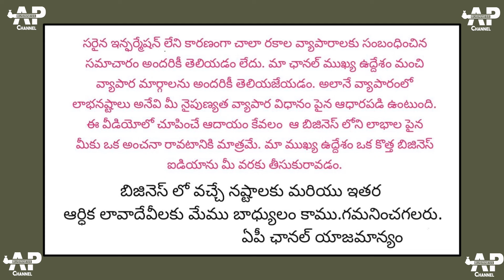మొత్తం కంపెనీనే చూసుకుంటుంది.. నెలకు 1లక్ష ఆదాయంbestdealership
Start Your High Porfitable Food Business In Low Investment || Spicy Food Court

Competition Business | షాపు అవసరం లేని Franchise business | No Security Deposits,No Franchise

365 రోజులు డిమాండ్ ఉండే బిజినెస్ | TeaFranchise తీసుకునే ముందు ఈ వీడియో తప్పకుండా చూడండి |Tea Ocean

New Small Business Ideas in Telugu-128 | Organic Beetroot Powder Making Business